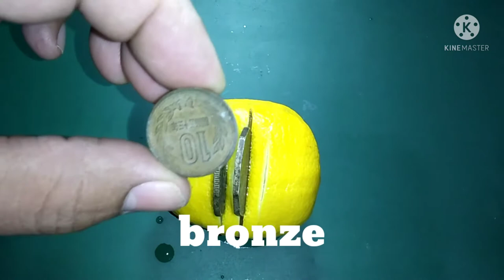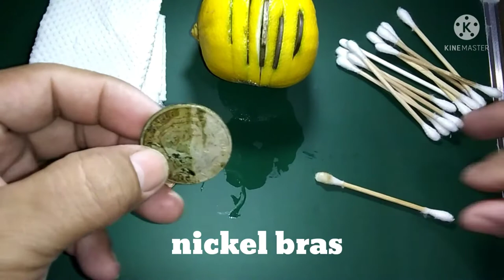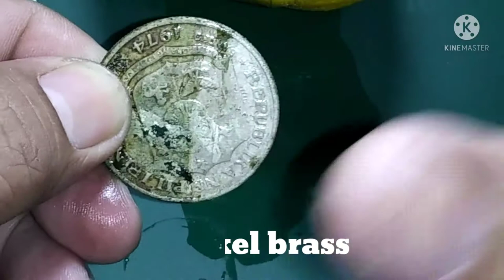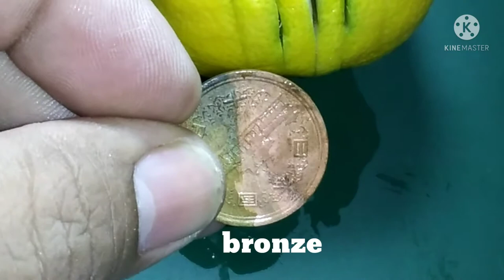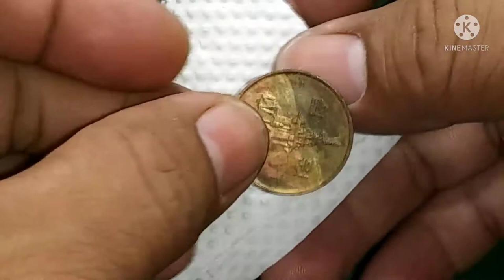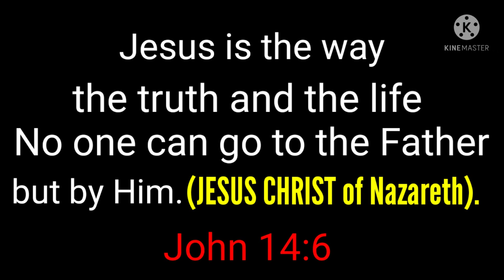Cleaning Coins w/ Lemon and 5 Types of Metal.Worldcoins&Currency.ALEJANDRO BELGA TV.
Cleaning coins with lemon and 5 types of metal
Cleaning coins with the the use of Soda or Softdrinks
How to Clean coins?
Some Cleaning coins strategy
Paanu linisin ang maduduming barya
Cleaning coins Cleaning coins with the use of Toilet bowl cleaner
Panu Linisin ang mga Barya
Cleaning Coins with the use of white vinegar
ALEJANDRO BELGA TV
Worldcoins and Currency
cleaning coins satisfying,
cleaning coins with acid,
cleaning coins tiktok,
cleaning coins without losing value,
cleaning coins compilation,
cleaning coins with acetone,
cleaning coins with coke,
cleaning coins with baking soda,
cleaning coins asmr,
cleaning coins at home,
cleaning coins acetone,
cleaning coins in a rock tumbler,
cleaning copper coins with acetone,
cleaning coins with alcohol,
cleaning coins baking soda,
cleaning coins by electrolysis,
cleaning coins boiling water,
cleaning bronze coins,
cleaning coins with bleach,
cleaning coins with baking soda and vinegar,
cleaning silver bullion coins,
cleaning brass coins,
cleaning copper coins,
coke cleaning coins,
cleaning old copper coins,
cleaning clad coins,
cleaning corroded coins,
cleaning coins with clr,
cleaning copper coins with vinegar,
cleaning coins decrease value,
does cleaning coins devalue them,
cleaning dirty coins,
cleaning old coins without damaging them,
deep cleaning coins,
cleaning dirty coins tiktok,
digger dawn cleaning coins,
cleaning metal detecting coins,
cleaning coins experiment,
cleaning coins electrolysis,
cleaning coins experiment results,
cleaning coins experiment hypothesis,
cleaning silver coins with electrolysis,
cleaning euro coins,
cleaning roman coins electrolysis,
cleaning coins found metal detecting,
cleaning coins for collections,
cleaning coins from metal detecting,
cleaning coins from a fountain,
cleaning gold coins,
cleaning gold dollar coins,
cleaning coins with hydrogen peroxide,
cleaning hammered coins,
cleaning copper coins with hydrogen peroxide,
cleaning coins in ultrasonic cleaner,
cleaning coins in acid,
cleaning coins in a tumbler,
cleaning coins in vinegar,
cleaning coins in olive oil,
cleaning coins in coke,
cleaning coins in ketchup,
cleaning junk silver coins,
cleaning coins with ketchup,
cleaning coins lemon juice,
laser cleaning coins,
cleaning silver coins with lemon juice,
cleaning coins time lapse,
cleaning coins metal detecting,
cleaning money coins,
coins cleaning method,
old coins cleaning malayalam,
cleaning coins with muriatic acid,
cleaning my coins,
cleaning coins with nitric acid,
cleaning nickel coins,
cleaning old coins,
cleaning old silver coins,
old coins cleaning in telugu,
cleaning old coins with vinegar,
cleaning old coins satisfying,
cleaning old dirty coins,
cleaning and polishing coins,
cleaning proof coins,
cleaning coins with peroxide,
cleaning pound coins,
cleaning quarters coins,
cleaning roman coins,
rusty coins cleaning,
cleaning coins with rock tumbler,
cleaning rare coins,
cleaning clad coins rock tumbler,
cleaning roman silver coins,
cleaning coins satisfying compilation,
cleaning coins science experiment,
cleaning coins safely,
cleaning coins solution,
cleaning silver coins,
cleaning tarnished silver coins,
baking soda cleaning coins,
cleaning coins tiktok compilation,
cleaning coins with toothpaste,
cleaning coins with toilet bowl cleaner,
cleaning coins ultrasonic,
cleaning coins using electrolysis,
cleaning silver coins with ultrasonic cleaners,
cleaning coins vinegar,
cleaning coins vinegar salt,
cleaning coins with vinegar and baking soda,
cleaning silver coins with vinegar,
cleaning valuable coins,
cleaning very old coins,
cleaning vintage coins,
cleaning coins with electrolysis,
cleaning zinc coins,
5 minute crafts cleaning coins